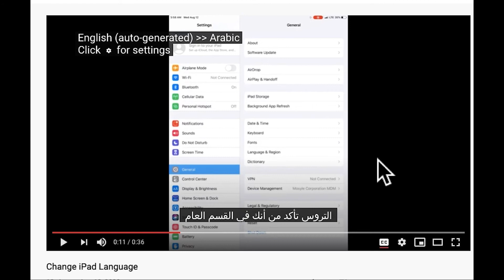How to change Closed Captioning language in YouTube.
1 to 1 videos